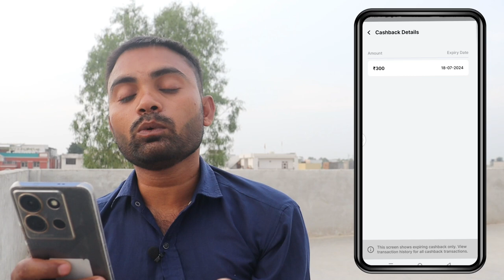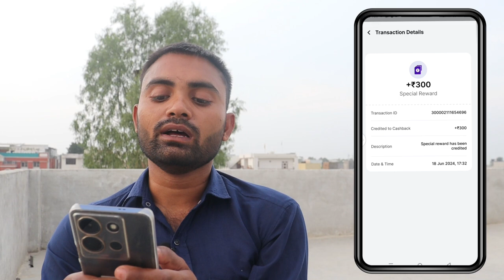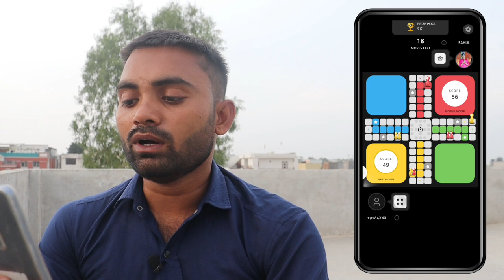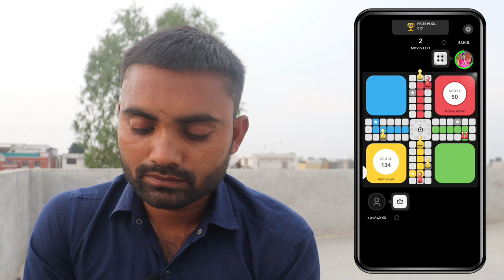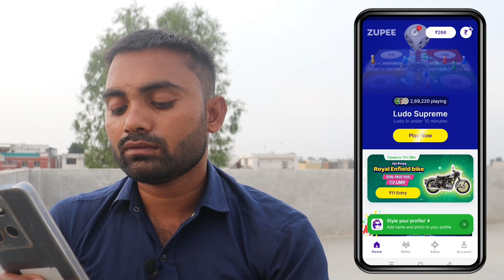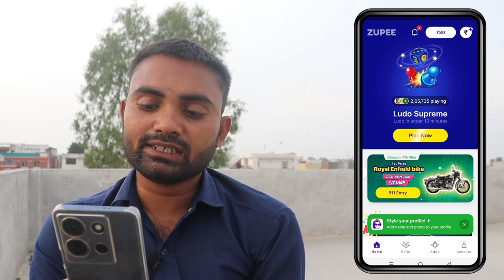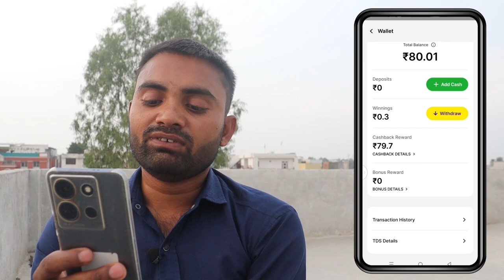लूडो गेम स्पेशल ऑफर 300 से 5000 तक मिलेंगे रुपए | Ludo special | Ludo se paise kamaen || Ludo game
Video related
ludo game
ludo game online with friends
ludo game video
ludo game kaise khelte hain
ludo game paisa wala